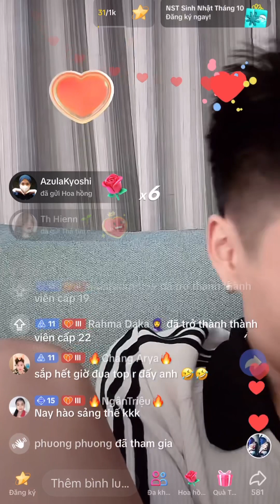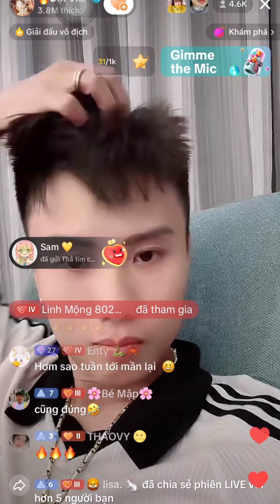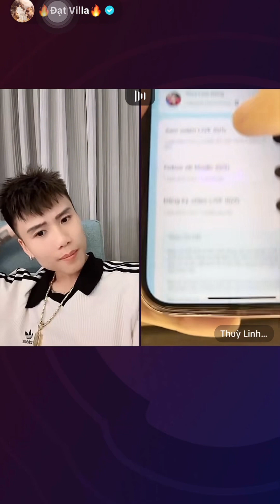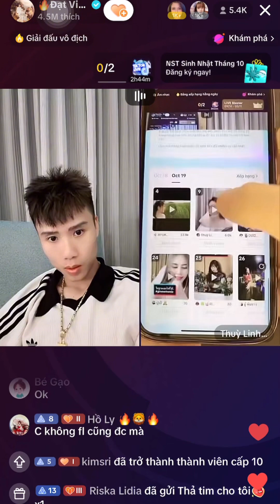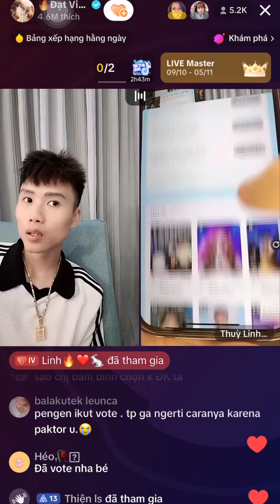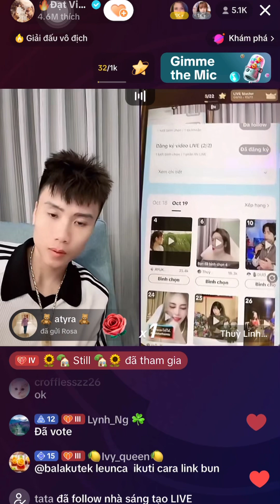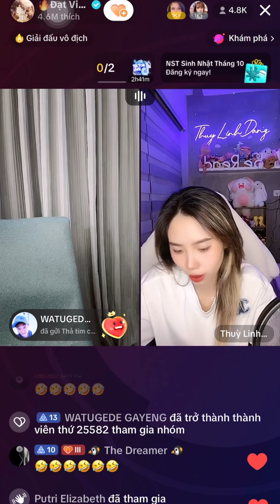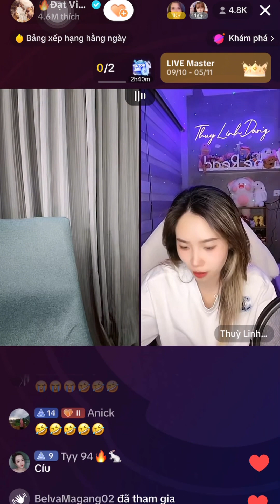Đạt live 11 october : chưa bao giờ cuộc đời ĐẠTVILLA được mua nhiều đồ như thế 🤣